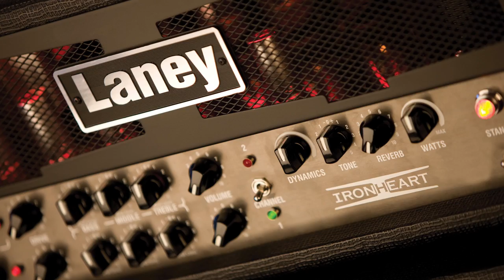What Does This Knob Do? IRT - Cabinet Emulation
What Does This Knob Do?

Ever wondered what your fancy amp and all it's knobs can do?
Well we will show you what it does!
Get to know your amp better with our series of demo videos!